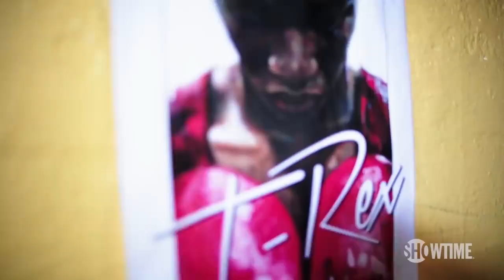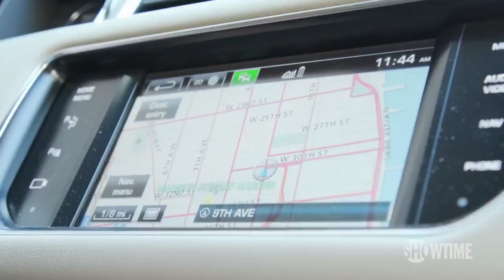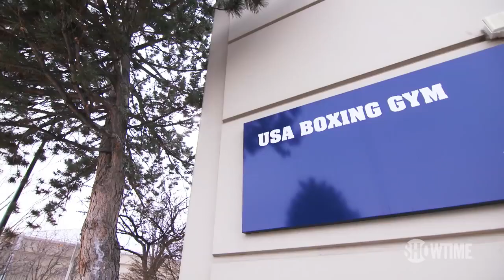Claressa Shields vs Christina Hammer ALL ACCESS